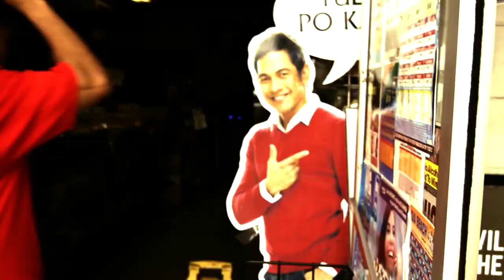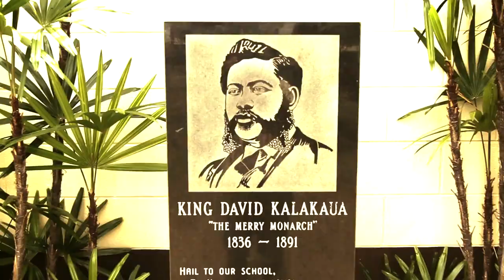THE BAR || COMING (TO AMERICA) || PRODUCED BY JUSTO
THE BAR (PROMETHEUS BROWN & BAMBU) NEW ALBUM "BARKADA" DROPS
MARCH 11, RELEASE VIDEO "COMING (TO AMERICA)" MARCH 6

Acclaimed west coast rappers Prometheus Brown (of Blue Scholars) and Bambu have teamed up once again, this time under a new group name--The Bar--to follow up their 2011 collaboration album Prometheus Brown & Bambu Walk Into a Bar with a new album to be released on March 11, 2014 titled Barkada.

Released through Beatrock Music, Barkada ranks among the most important contributions to hip hop, landing somewhere between Nas' Illmatic and Y'all So Stupid's Van Full of Pakistans. Furthermore, it is the finest expression of drunken warrior Filipino uncle-hood since the rise of pre-Born Again Manny Pacquiao. Throughout the album, Prometheus Brown and Bambu simultaneously delve heavily and lightheartedly through such topics as police brutality, cockfighting, substance abuse and lusting after your mom's friends in your pre-adolescence. Production on the album is handled by DJ Nphared (Grynch, Sol), Justo (The Physics), Bean One (Dyme Def, Black Sheep), 6Fingers, Chops (Mountain Brothers), Osna & Anton Glamb with features from Thig Nat of The Physics, Dash Calzado & Hollis of The Flavr Blue and that one song with Macklemore and Schoolboy Q.

Prometheus Brown has successfully released 3 albums and toured nationwide as half of the Seattle-based duo Blue Scholars. Bambu, formerly of the legendary trailblazing Filipino American rap duo Native Guns, has similarly carved out his own lane as a formidable rapper with the Soul Assassins collective. Both have balanced their lives as fathers and community organizers with the rigors of so-called rap life.

Longtime comrades and collaborators, the two rappers began working as a recording duo upon a trip to Hawai'i where the duo literally walked into a bar and decided "f--k it, let's make an album." That album, recorded in Honolulu, was Prometheus Brown & Bambu Walk Into a Bar. It included a song dedicated to actor Rashida Jones, which friends of Rashida have said both flattered and offended her. The album received many illegal downloads and positive reviews, eventually landing on 206up.com's list of the 10 Best Albums of 2011 (by acts with ties to Seattle).

Thus, Barkada also follows in the tradition of two rappers with their own respective accomplishments colliding to bring the best of both of their worlds to one project, similar to El-P & Killer Mike's Run The Jewels and Kanye West & Jay-Z's Watch The Throne, but with .0001% of the budget and resources and 100x the swug. But as Filipinos have done for more than a century, Pro Brown & Bambu have learned to take America's scraps and turn it into something colorful that everybody can ride with. Like a jeepney.

"Coming (to America)" is the first video from Barkada, shot and edited by DJ Nphared and filmed in Kalihi, Honolulu, Hawai'i. Song produced by Justo (of The Physics).

SPECIAL THANKS:
Supremacy CC
Imaginations CC
Undivided
Tatau MC
Runn The  StreetzEnterprize
Old Image CC
Tru Rydaz CC
IV Family
The Others BC
Charlie Molina
and Young Gunnaveli (of The Blood Brothers)